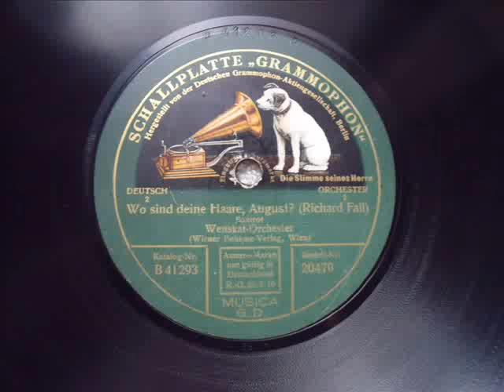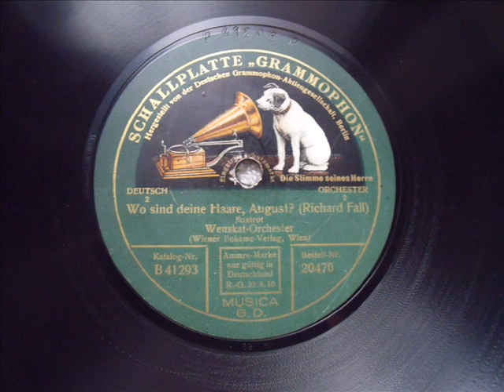REINHARD WENSKAT - Wo sind deine Haare, August ? - Foxtrot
"Wo sind deine Haare August ?"
(Reinhard) Wenskat Orchester
GRAMMOPHON 41293 / 62 bk